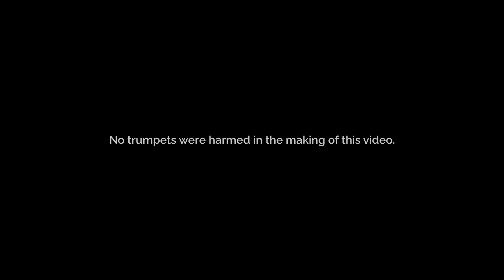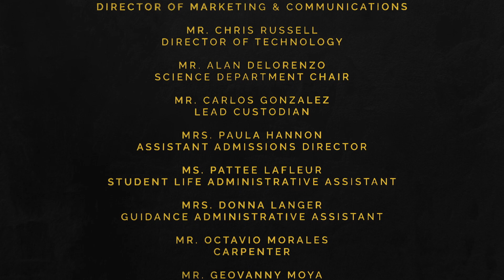Fenwick Band - Bugler's Dream / Olympic Fanfare & Theme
To celebrate the 2022 Winter Olympics, the Fenwick Band wanted to try our hands at some classic Winter Olympic sports (and maybe a few creative new sport ideas, too).  In honor of all the Olympians competing in Beijing on behalf of Team USA, here is the iconic Bugler's Dream and Olympic Fanfare & Theme!

*no trumpets were harmed in the making of this video

Bugler's Dream / Olympic Fanfare & Theme
by Leo Arnaud and John Williams
arranged by Jay Bocook